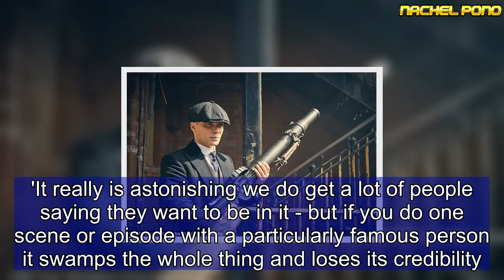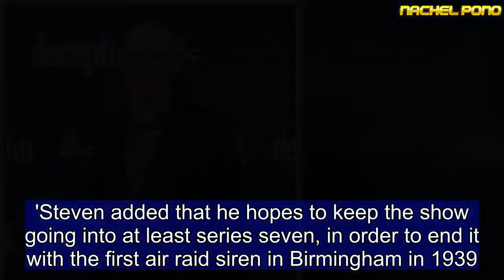Peaky Blinders creator Steven Knight hints Vinnie Jones could appear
It is one of the most popular shows on the BBC, and even bagged the TV BAFTA Award for Best Drama last month.  But Peaky Blinders creator Steven Knight has hinted that yet another big star could be joining the already stellar cast - Hollywood hard man Vinnie Jones. While Steven remained tight-lipped on the progress of series five, he was quick to praise Vinnie, 53, for his 'presence' on-screen - fuelling rumours he will appear on the gangster drama next year.The 59-year-old made the confession on Alan Brazil's radio show - which Vinnie also appeared on later that day.   Discussing the new series of the gritty drama, set to air in spring 2019, Steven said: 'The cast will be the same with some additions.'I think Vinnie is a person, some people have just got it, where they have a presence about them with the screen - they tend to catch the eye.'It really is astonishing we do get a lot of people saying they want to be in it - but if you do one scene or episode with a particularly famous person it swamps the whole thing and loses its credibility. Many of them will have to remain nameless at this stage.' When asked if he would like to appear in Peaky Blinders, Vinnie said during his own interview later on: 'That would do me, I'd love that.'Steven added that he hopes to keep the show going into at least series seven, in order to end it with the first air raid siren in Birmingham in 1939.  The fourth series wrapped with Tommy Shelby, played by Cillian Murphy, being elected as the Labour MP for the city - making the clan more powerful than ever.Discussing the next chapter of their story, Steven revealed the new series will see the Peaky Blinders lock horns with the fearsome Glasgow gangs. He said: 'In the 1920's and 30's the hardest gangs were the Glasgow gangs, there was a structure.'We are going to start the next series in 1929, the gateway to the 30's - it is a rich vein to be mining.'We start filming in September and want to use as much of Glasgow as is possible, like Birmingham we'll have to see what's left from the period to use.' Peaky Blinders has found huge success on the BBC, and was even named the channel's top show of 2017 - scoring an average of 3.3.million viewers and 3.6 million, its largest audience ever, during the finale. The fifth season is expected air on BBC Two in early, 2019 and will also be released on Netflix.